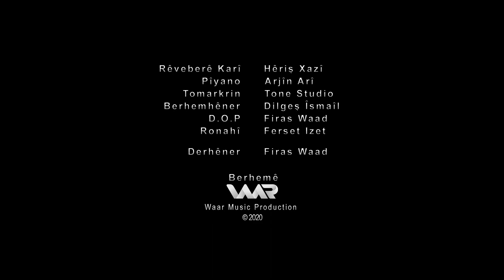Bêwar Mihemed & Îhsan Mîkaîl - Gewherê